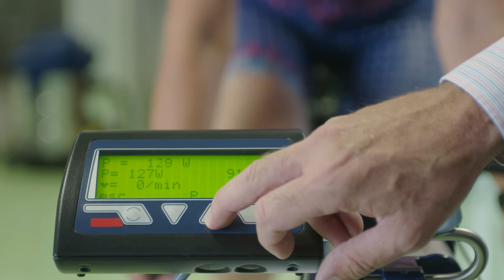Professor John Hawley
Director, Centre for Exercise and Nutrition